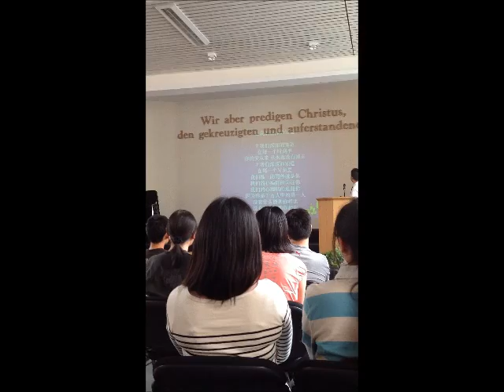主我们深深的知道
玛丽姐演唱